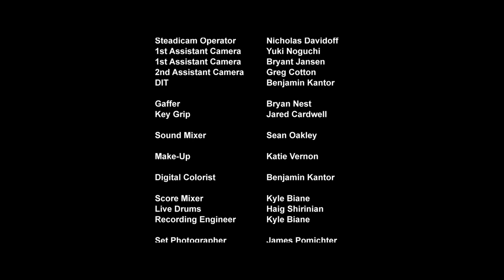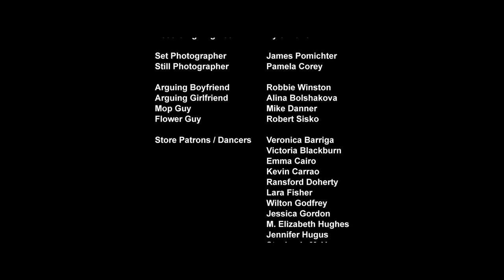Mary Anne Goes to the Market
When Mary Anne enters the local supermarket, dreary shoppers blossom as she inspires them to make their ordinary experiences extraordinary. But then she meets one nut she can't quite crack: Mitch, the unassuming young man in the produce department. Through her positivity and charm, Mary Anne transforms Mitch's outlook and in the end, connects with him in a unique way.

**Winner of the Feel Good Film Festival Short Film Audience Award**

Cast:
Tate Hanyok - Mary Anne
Jason Whisman - Mitch
Alina - Arguing Girlfriend
Robbie WInston - Arguing Boyfriend
Mike Danner - Mop Guy
Robert Sisko - Flower Guy

Crew:
Written by - Jason Whisman & Ethan Cushing
Directed by - Ethan Cushing
Produced by - Jason Whisman & M. Elizabeth Hughes
Executive Produced by - Carlos Gayotto
Cinematography by - Andrew M. Davis
Production Design by - Matthew Corder
Choreography by - Addi Gaash
Makeup by - Katie Vernon
Edited by - Martin Montgomery
Sound Design by - Jeffrey A. Pitts
Music Composed by - John Samuel Hanson
Director - Ethan Cushing